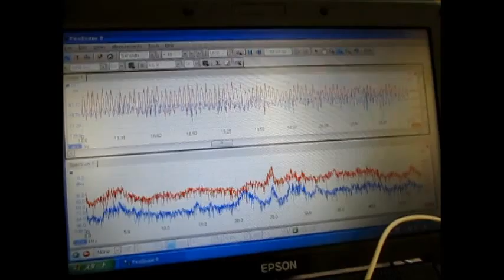超音波・音圧測定装置（超音波テスター） Ultrasonic technology